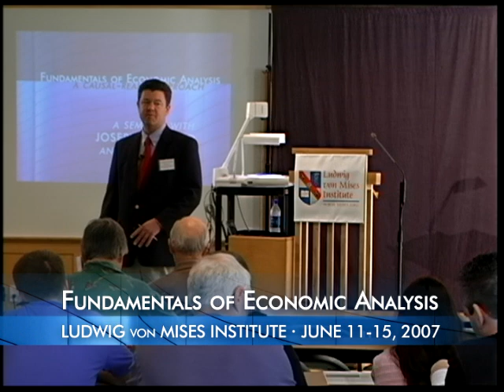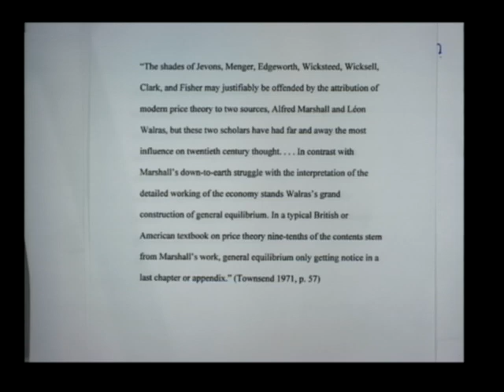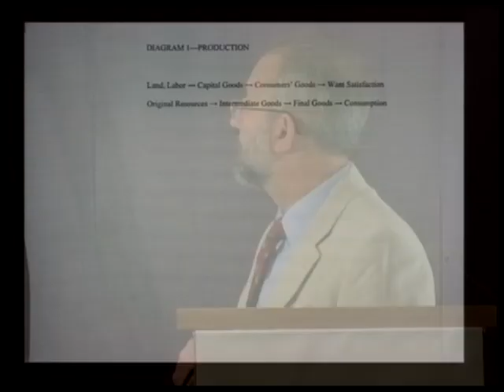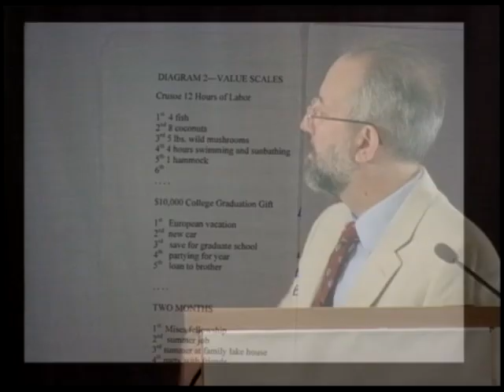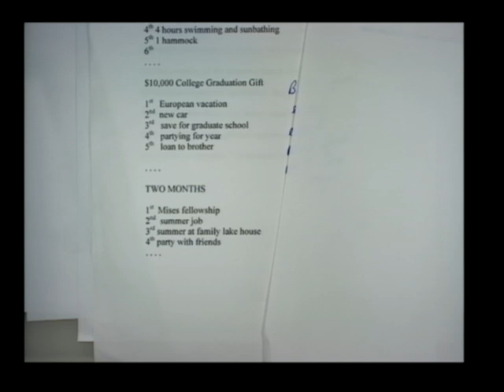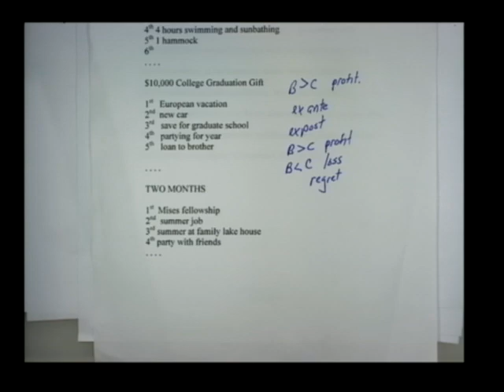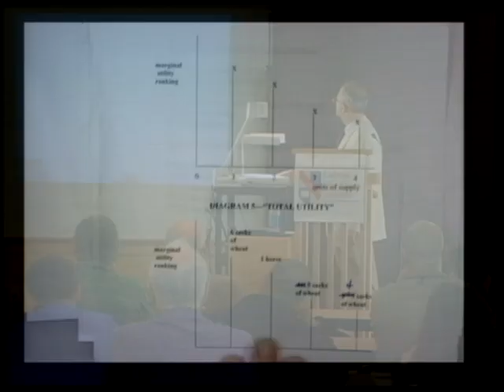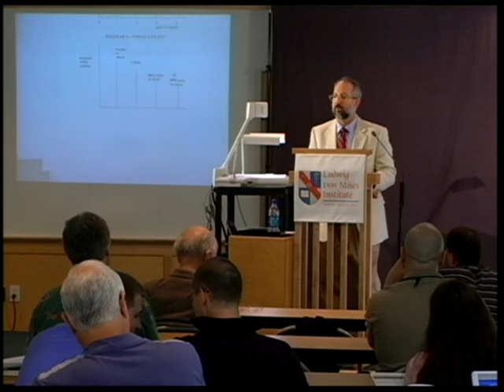1. Scarcity, Choice, and Value | Joseph T. Salerno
In this introduction to the basics of Austrian school economic analysis, Joseph Salerno introduces a number of basic concepts including utility, exchange, psychic cost, choice, value, and marginal utility. He also introduces a number of important topics such as Crusoe economics and the water-diamond paradox. Salerno lays the foundation for this series of lectures which will cover all the basics of Austrian analysis in more detail.

The first in a series of ten lectures designed to introduce the layman to the basics of applied Austrian economics: "Fundamentals of Economic Analysis: A Causal-Realist Approach".

Recorded at the Mises Institute in Auburn, Alabama, on June 11, 2007. Includes an introduction by Mark Thornton.